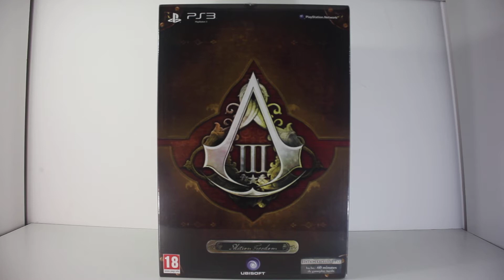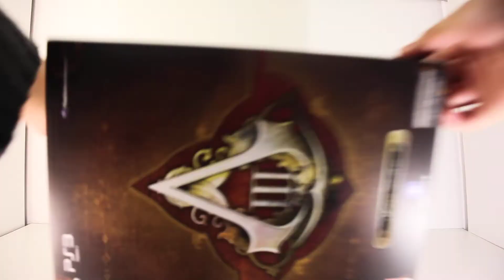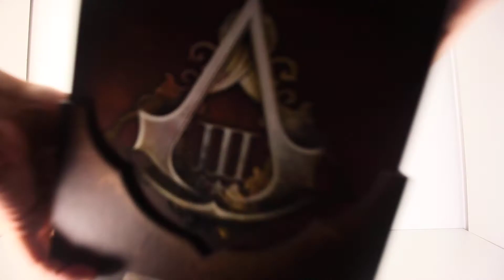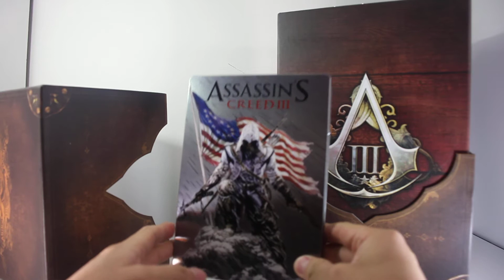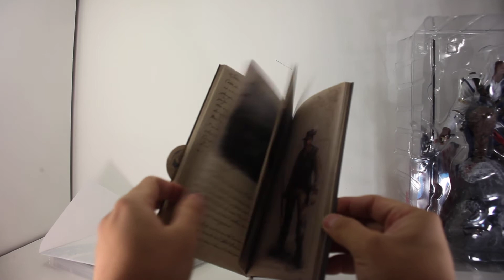[VRTvingt] Unboxing Assassin's Creed III Edition Freedom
Mon 3e Unboxing. Voici l'édition Freedom pour Assassin's Creed III, un des jeux les plus attendus de la fin d'année 2012.